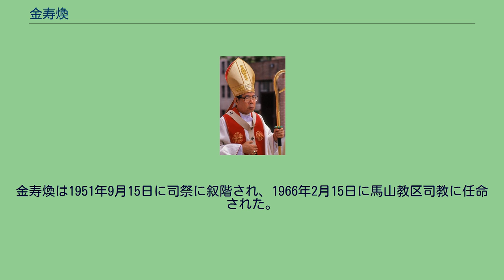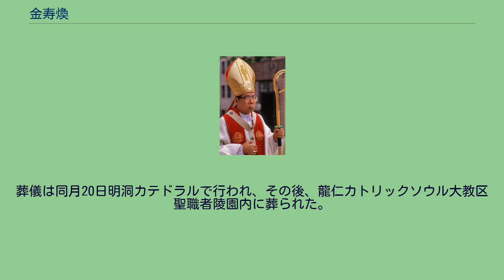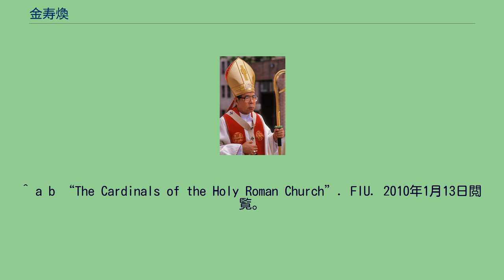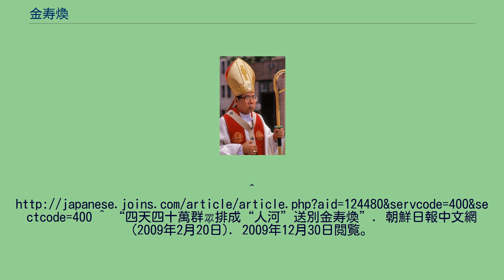金寿煥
金 寿煥（キム・スファン、きん じゅかん、朝鮮語：김수환、1922年7月2日 - 2009年2月16日）は、洗礼名をステファノといい、大韓民国初の枢機卿である。
金寿煥は、1922年7月2日に日本統治時代の朝鮮の大邱で8番目の子供として生まれた。
彼は1941年から1944年まで日本の上智大学で哲学を学び、その間に徴兵されて日本軍の任務に就いた。
1947年から1951年まで韓国天主教大学で哲学の勉強を続け、1957年から1964年までドイツのミュンスター大学で神学及び社会学を学んだ。
金寿煥は1951年9月15日に司祭に叙階され、1966年2月15日に馬山教区司教に任命された。
教皇パウロ6世は1968年に金寿煥をソウル大司教区大司教に挙げた。
大司教就任演説で、彼は大韓民国のカトリックに「尊大にならず、社会に溶け込み」かつ貧しい人や社会に奉仕する教会になることを要請した。
1969年4月28日、パウロ6世は僅か46歲の金寿煥を枢機卿の位に挙げ、その他にも平壌教区の教皇庁代理を兼任させた。
彼は韓国初の枢機卿である外に、当時ローマ・カトリック内で最年少の枢機卿であった。
1970年代から1980年代にかけて、金寿煥は韓国が独裁体制を取っている間に人権の守護者となり、そのため多くの韓国人は彼を人権および民主主義の守護者と称した。
1990年代には、韓国での反米親北の傾向を憂い、北朝鮮の人権および体制に注意を払う必要性を表明した。
1998年に開催したアジア司教会議特別大会では、金寿煥は3人の主席の代表の1人に選ばれた。
金寿煥は同年4月3日に正式にソウル大司教区大司教および平壌教区教皇庁代理の職務を辞任し、鄭鎮奭大司教が後を引き継いだ。
金寿煥は2008年に体の衰弱で入院し、同年10月初めには呼吸困難になり、重態になった。
翌年2月15日には、突然肺炎の症状を起こし、午後に病状は更に悪化した。
2009年2月16日、夕方の6時12分にソウル大司教区の江南聖母病院で世を去る。
86歳であった。
最後に「ありがとうございます、愛し合いましょう」という言葉を残した。
金寿煥は1989年に臓器移植同意書に署名していたので、同日夜の7時20分に眼球の移植手術を2人の病人に行い、その後亡骸はソウル明洞聖堂に移された。
この後、4日間で約40万人もの群集が教会まで弔問に訪れた。
葬儀は同月20日明洞カテドラルで行われ、その後、龍仁カトリックソウル大教区聖職者陵園内に葬られた。
^ a b c d e “Cardinal Kim Sou-hwan”. 2009年12月30日閲覧。
^ a b “The Cardinals of the Holy Roman Church”. FIU. 2010年1月13日閲覧。
^ a b c d e f “韓国 首位韓国枢機卿金寿煥安息主懷、享年八十六歲”. 天主教亞洲通訊社 (2009年2月20日). 2009年11月28日閲覧。
^ “南韩金寿焕枢机主教过世 社会各阶层代表与市民前往悼念”. 聖經百科 (2009年2月20日). 2009年12月30日閲覧。
^ a b “韓天主教精神領袖 紅衣主教金寿煥仙逝”. 朝鮮日報中文網 (2009年2月17日). 2009年12月30日閲覧。
^ “四天四十萬群眾排成“人河”送別金寿煥”. 朝鮮日報中文網 (2009年2月20日). 2009年12月30日閲覧。